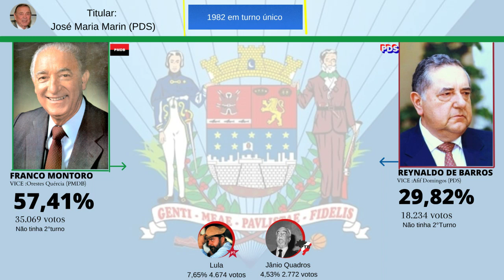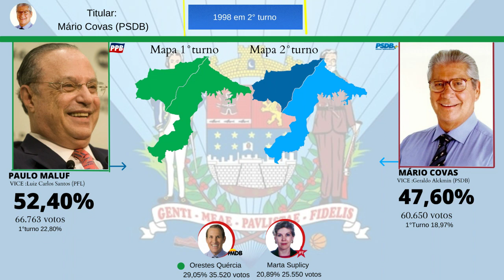Eleições para o Governo de São Paulo em Franca (1982-2018)